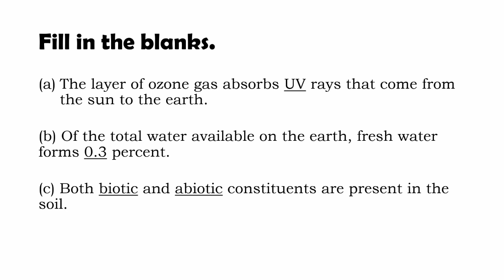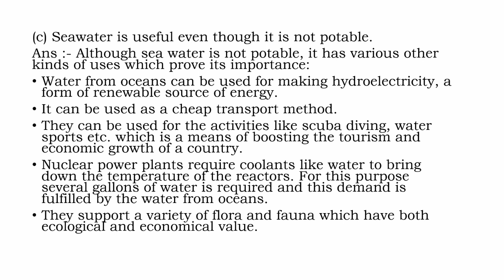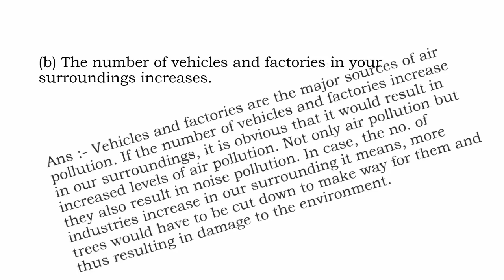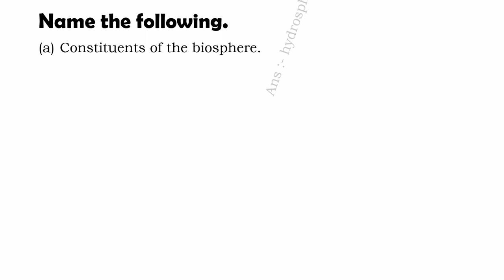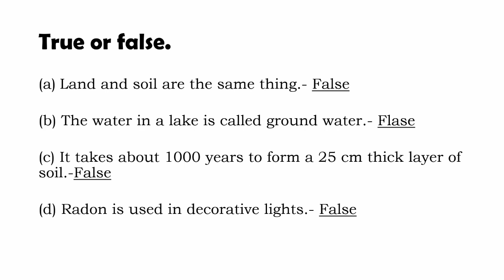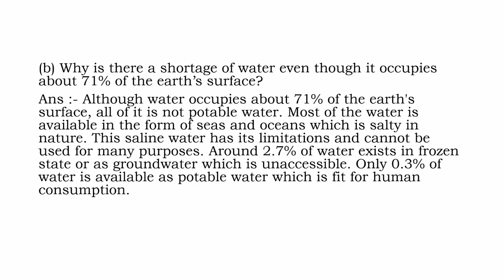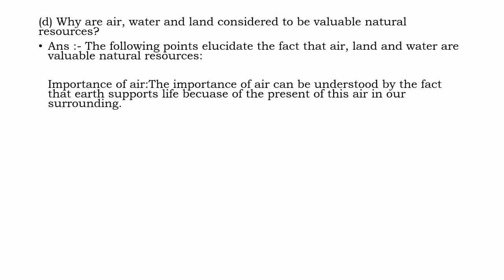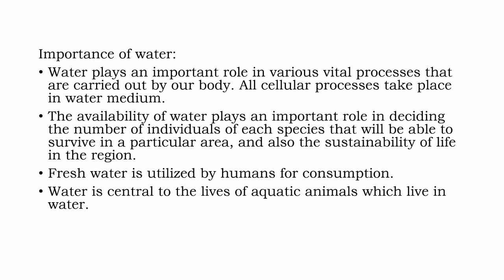Natural Resources – Air, Water And Land | General Science | Standard-6| Question and Answers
Lesson-1, Natural Resources – Air, Water And Land, General Science, Standard -6, Question and Answers,